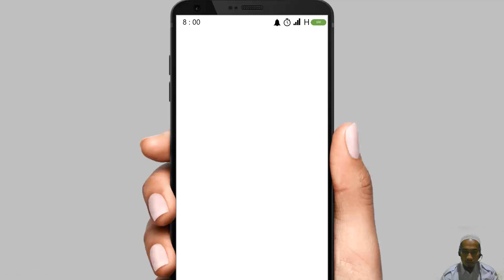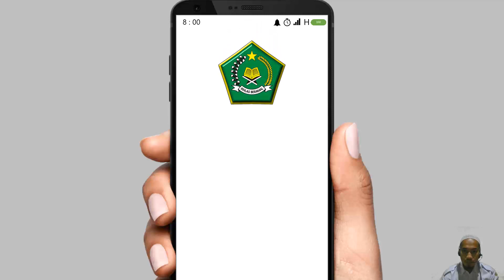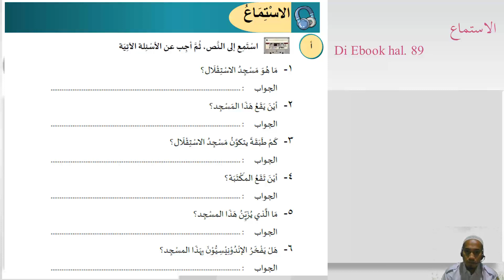Materi Istima' bab 6 kelas 11 al adyan fi indunisia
Silahkan perhatikan video pembelajaran yang sudah disediakan.
kerjakan latihan yang tertera di buku, dan jawabannya sesuai dengan teks bacaan yang dibacakan di buku.